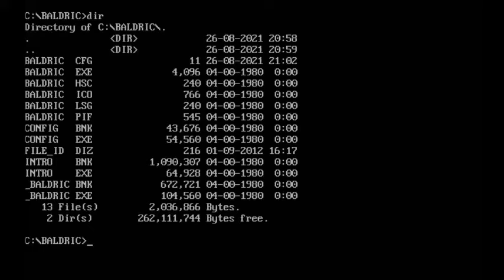Baron Baldric: A Grave Adventure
Este é um jogo de ação para DOS.